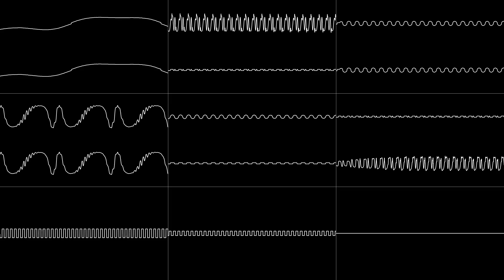紫禁城/Shikinjoh - "Another Space" (MD/Genesis) [Oscilloscope View]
Arrangement by Shinichi Seya and Hiroshi Tsukamoto. Based on the soundtrack for the X68000 release.